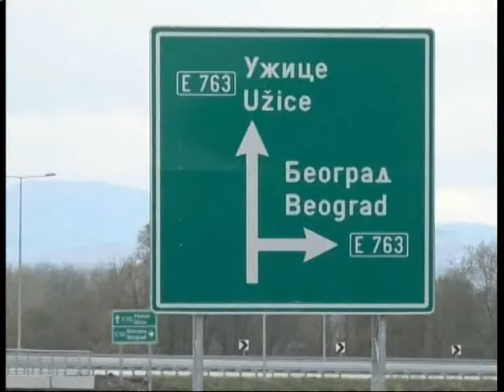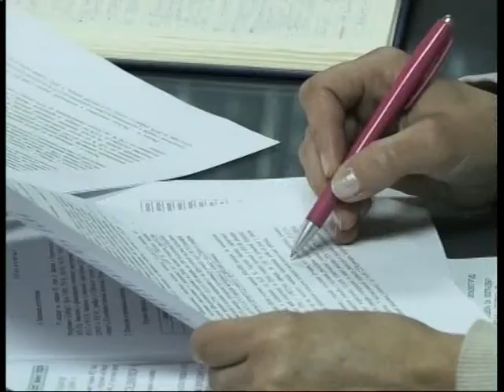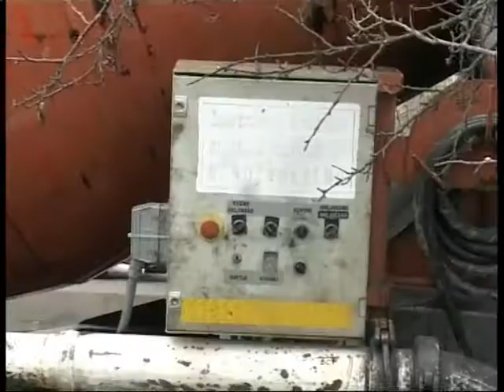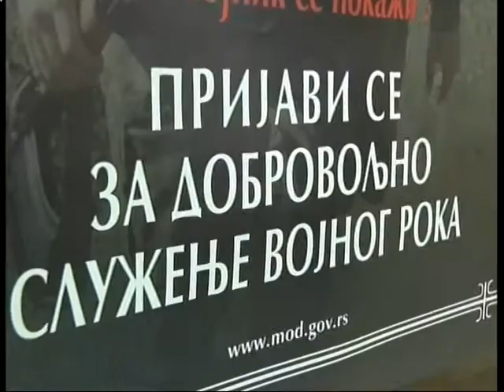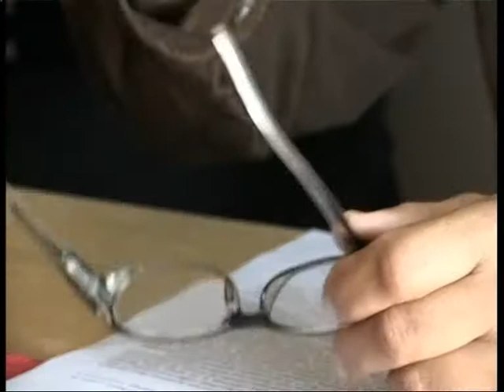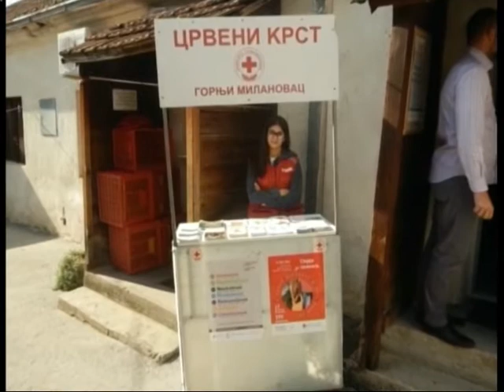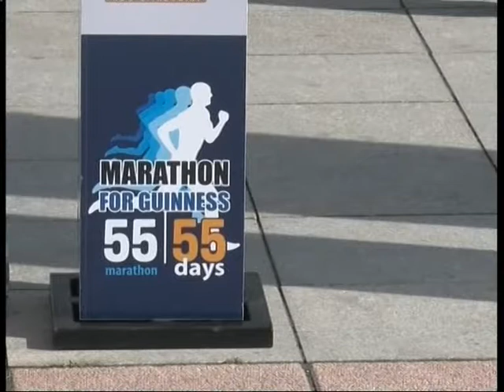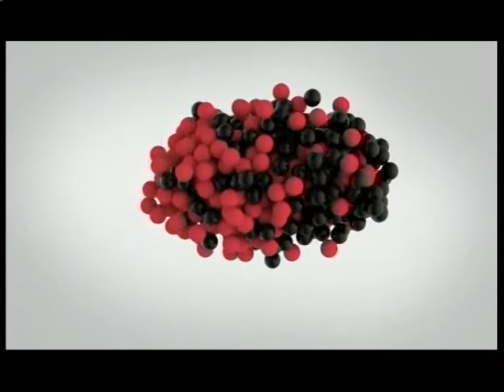Vesti 26 10 2016